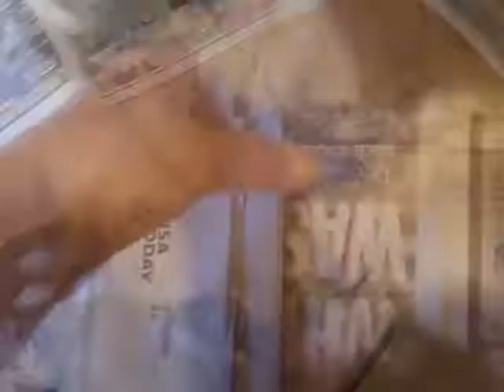"Three Sisters" ~ Lucy, Maggie & Ruby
Sept. 24, 2014, Shih Tzu puppies Lucy, Maggie, and Ruby enjoying playing in the kitchen.